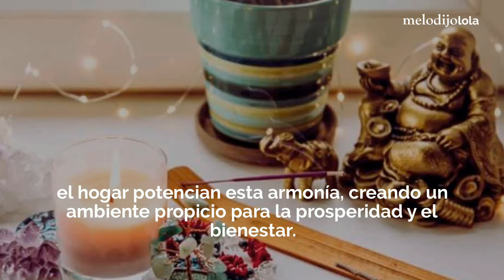Atrae riqueza con Feng Shui: rituales para el éxito y dinero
Descubre cómo el Feng Shui puede ayudarte a atraer éxito y dinero a través del orden y la armonía en tu hogar.